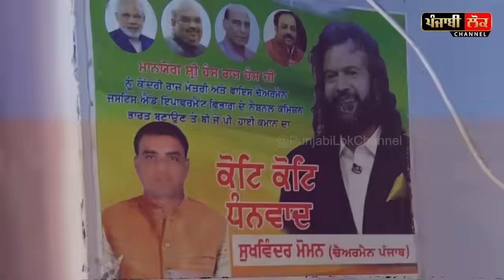ਭਾਵੇਂ ਦੇਰ ਨਾਲ ਹੀ ਸਹੀ ਪਰ ਹੰਸ ਰਾਜ ਹੰਸ ਨੇ ਦੱਸੀਆਂ ਅੰਦਰਦੀਆਂ ਗੱਲਾਂ, ਨਾਲ ਹੀ ਆਹ ਕੀ ਬੋਲ ਗਿਆ, ਧਿਆਨ ਨਾਲ ਸੁਣ ਲਿਓ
MP, Delhi , BJP Leader , Hans Raj Hans , Jalandhar , nakodar , Hans Raj hans house , Punjab Police , Modi , Farmers , Kissa, ordinance , Kissan rally , kissan jathebandiyan, All Party MP,